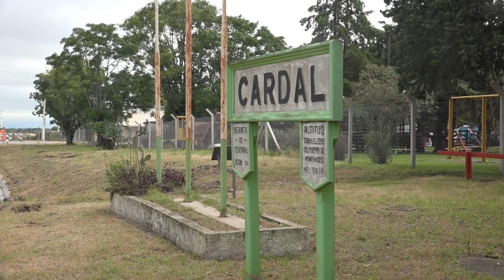Inauguración Ferrocarril Central (16 de Abril de 2024)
El Pasado día 16 de Abril de 2024, se puso en marcha (ahora oficialmente...) el servicio ferroviario que conecta la planta de UPM en Paso de los Toros, con el Puerto de Montevideo. Corrió en este segundo caso, un tren casi completo, desde la estación Cardal de AFE, hasta el Puerto de Montevideo, a cargo de la locomotora N°3707 y 18 vagones cargados de Celulosa. Hoy día, las corridas ya son frecuentes.